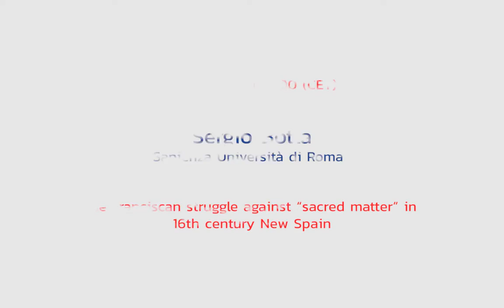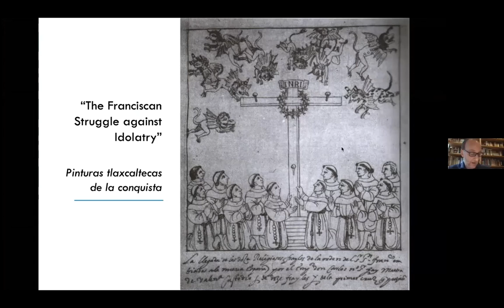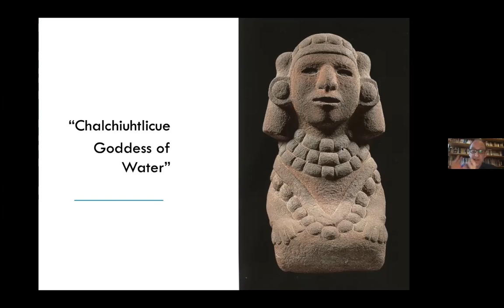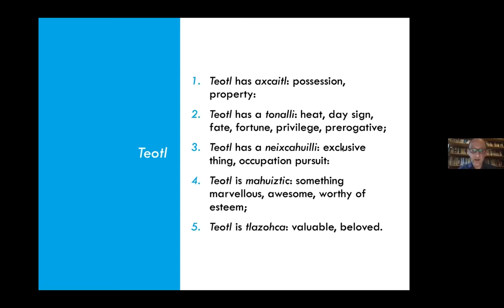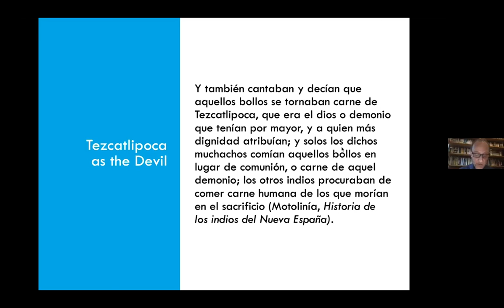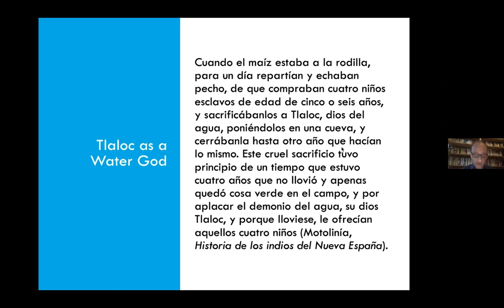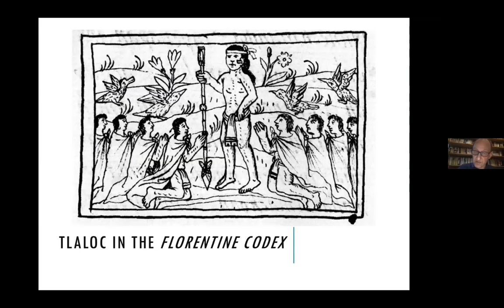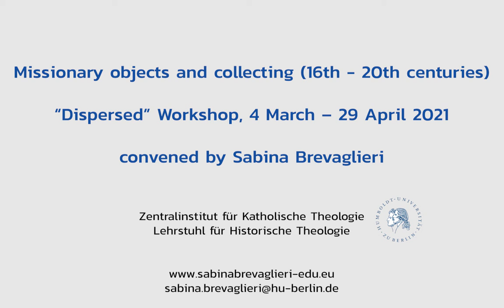Talk 2: The Franciscan struggle against “sacred matter” in the New Spain (1524-1615)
Lecture held by Sergio Botta, Sapienza Università di Roma

Missionary objects and collecting (16th-20th centuries) is a new zoom seminar series held from the Humboldt Universität Berlin, with the aims to contribute to the interdisciplinary undertaking of plurally thinking the future of ethnological objects and collections in Europe today. The set of talks deals with missionary practices of attention, selection, and exposition of indigenous artefacts across time and space. The talks explore entanglements of missionary objects within the competitive and conflictual colonial spaces and address the essential role of the religious dimension in defining and expanding the complex meanings of these objects, as well as in continuously reconfiguring their contexts.